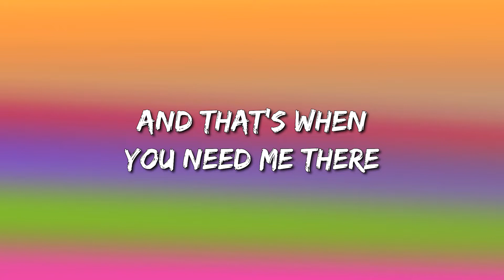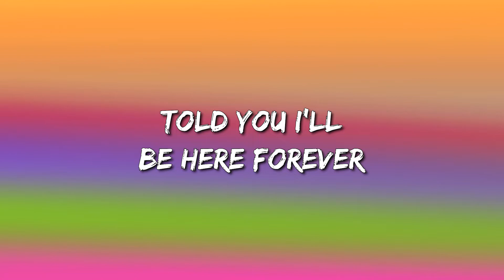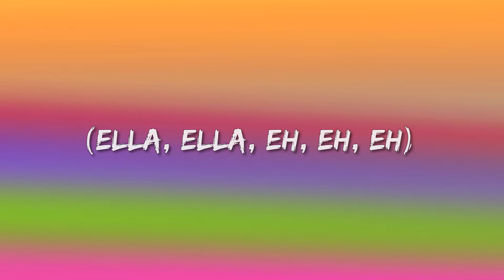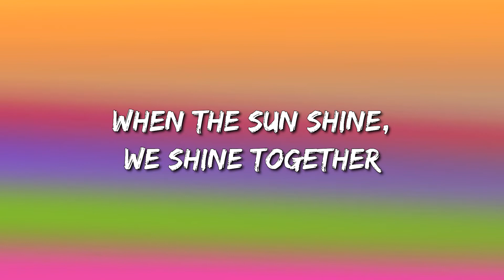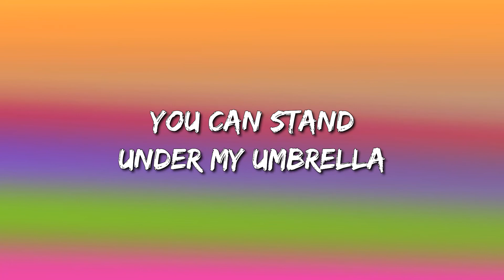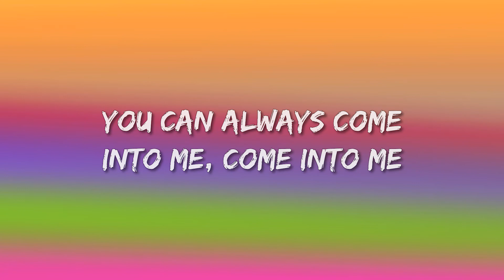Umbrella - Ember Island (Matte Remix) (Lyrics)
🎵  Ember Island (Lyrics): 🎤

Because

Because